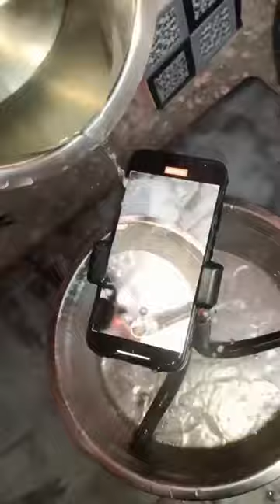Biggest Experiment With My I phone In Soap 🧼🔥